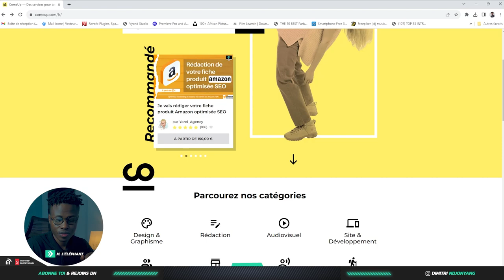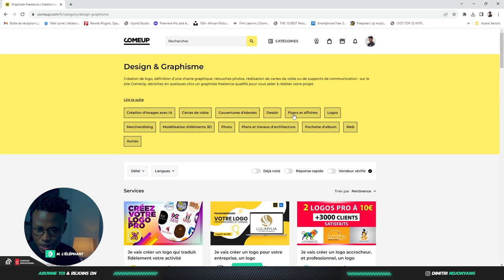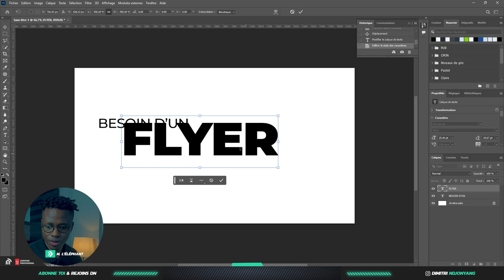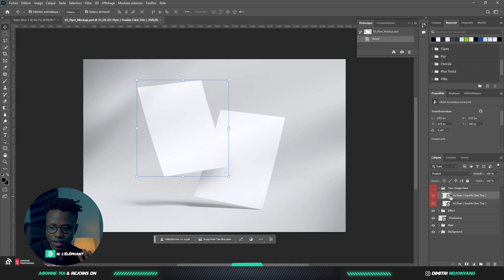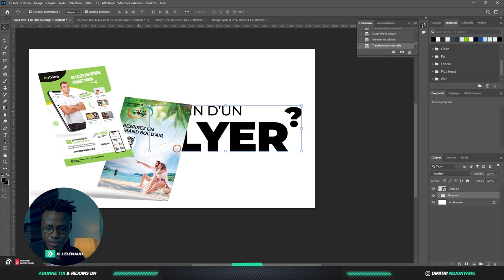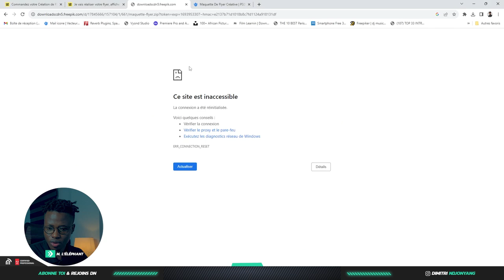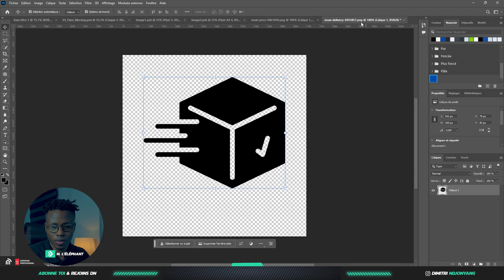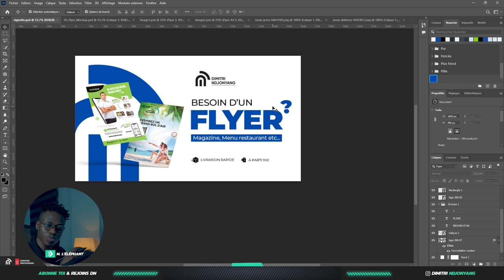Comment monter une vignette pour ses microservices Come UP Facilement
Salut à tous ! Dans cette vidéo, je vais te montrer comment monter une vignette pour tes microservices Come Up facilement.

Une vignette est une image qui représente ton microservice et qui est affichée sur la page de ton microservice sur Come Up. Elle est importante car elle permet aux utilisateurs de visualiser ton microservice et de savoir ce qu'il propose.

Dans cette vidéo, je t'explique comment créer une vignette à partir de zéro, en utilisant les outils de base de Photoshop. Je te montre également comment ajouter des éléments graphiques et des textes pour personnaliser ta vignette.

À la fin de cette vidéo, tu sauras comment créer une vignette professionnelle pour tes microservices Come Up.

✍Mes outils de création d'identité visuelle
Livre Logo Modernism
Régle Trace-cercles